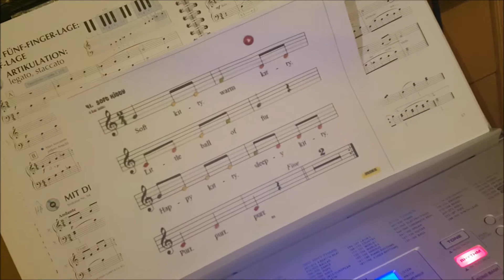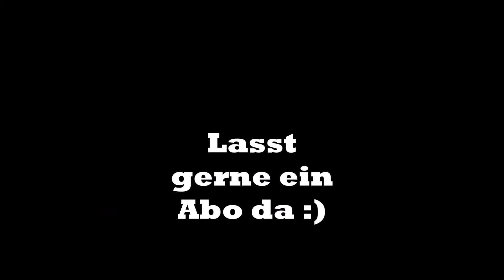TBBT soft kitty: ANFÄNGER Klavier + Gitarren Tutorial - Bazinga!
Mein Twitter Account für Zeichnungen/my Twitter account for drawings: @TDrawingz

Musik im Video/music in the video: /

Outro: MBB - Take It Easy